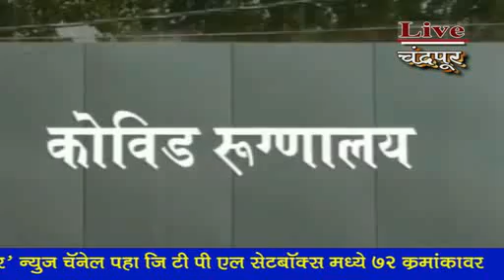Live Chandrapur मनपा क्षेत्रात 111 पथकांच्या माध्यमातून मोहीम राबविणार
Live Chandrapur*चंद्रपूर* - माझे कुटुंब माझी जबाबदारी मोहिमे अंतर्गत मनपा क्षेत्रात 111 पथकांच्या माध्यमातून मोहीम राबविणार